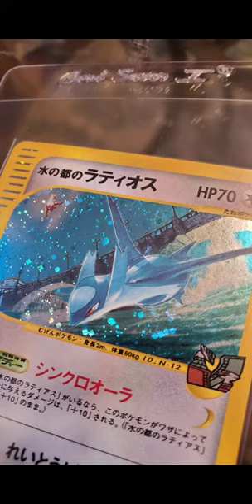Japanese Pokemon Cards are rock bottom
pokemon go
Pokemon
Pokemon on the front
Liquor in the back
omg

s=09

I'm on Instagram as @sdcollectables.